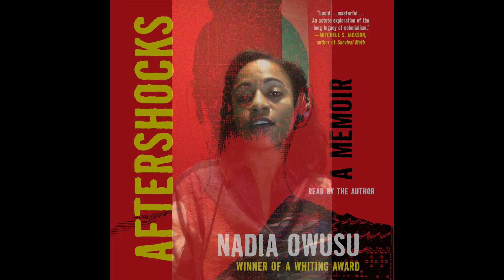Nadia Owusu talks about her audiobook AFTERSHOCKS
Watch Nadia Owusu discuss what she hopes listeners will take away from her audiobook AFTERSHOCKS.

In the tradition of THE GLASS CASTLE, a deeply felt memoir from Whiting Award–winner Nadia Owusu about the push and pull of belonging, the seismic emotional toll of family secrets, and the heart it takes to pull through.